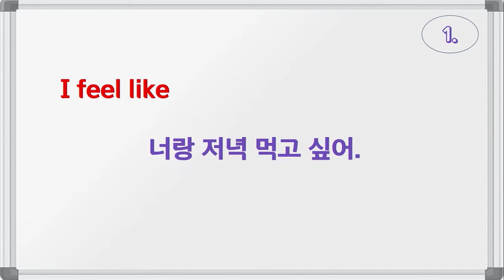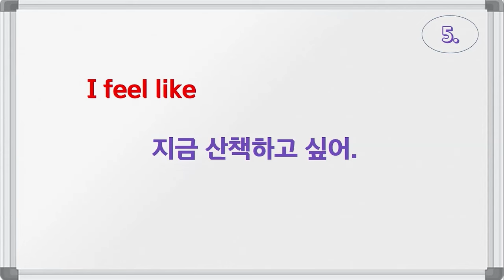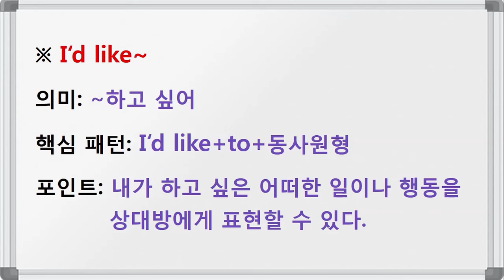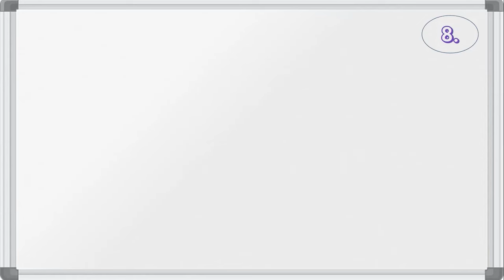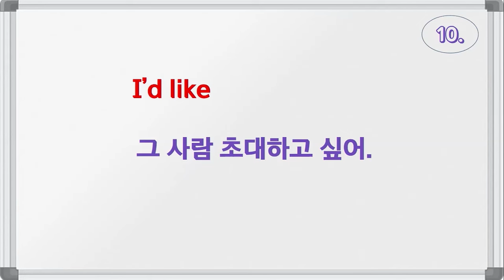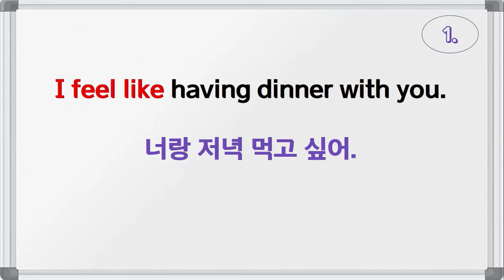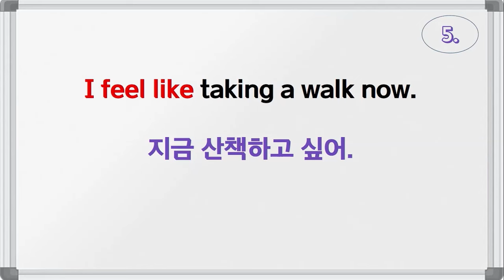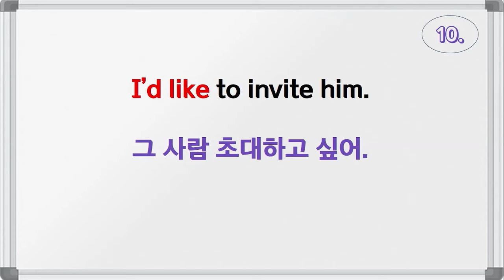I feel like~(~하고 싶어) / I‘d like~(~하고 싶어) / 패턴영어 시즌3 (31일 째)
[오늘의 패턴 영어]
※ I feel like~
의미: ~하고 싶어
핵심 패턴: I feel like+동명사
포인트: 내가 원하는 어떠한 일이나 행동을
              상대방에게 표현할 수 있다.

※ I‘d like~
의미: ~하고 싶어
핵심 패턴: I‘d like+to+동사원형
포인트: 내가 하고 싶은 어떠한 일이나 행동을

[오늘의 영작 예문]
I feel like having dinner with you.
너랑 저녁 먹고 싶어.
I feel like staying in today.
오늘은 집에 있고 싶어.
I feel like drinking something cold.
시원한 거 마시고 싶어.
I feel like going on vacation this week.
이번 주 휴가 가고 싶어.
I feel like taking a walk now.
지금 산책하고 싶어.
I’d like to treat you to lunch.
너에게 점심 사고 싶어.
I’d like to book a seat.
좌석을 예약하고 싶어요.
I’d like to eat some snacks.
간식거리 먹고 싶어.
I’d like to get a perm.
파마 좀 하고 싶어.
I’d like to invite him.
그 사람 초대하고 싶어.